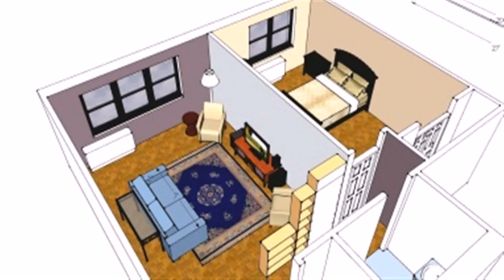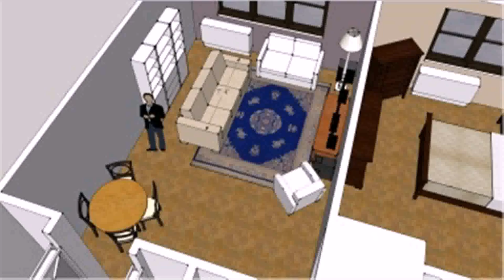Design My Small Living Room - DaddyGif.com (see description)